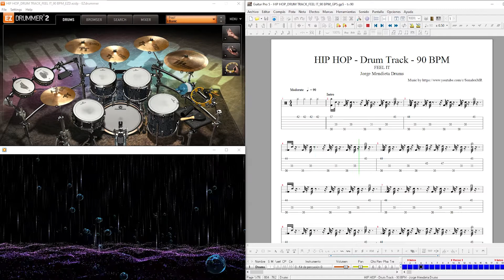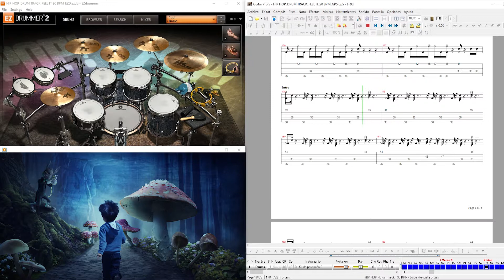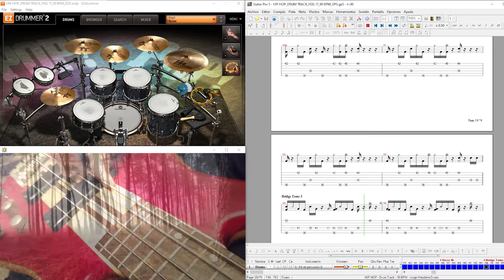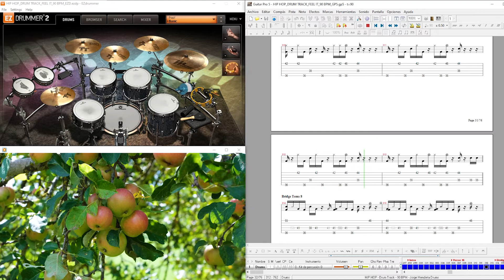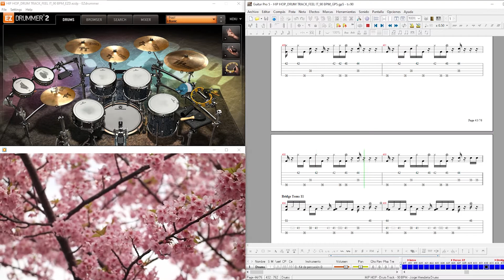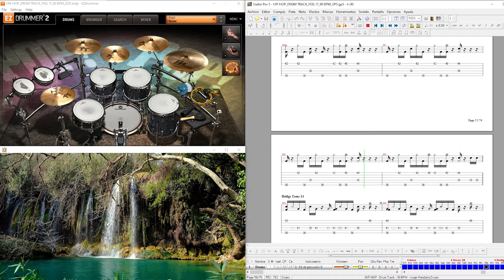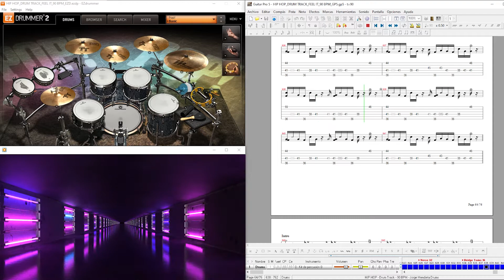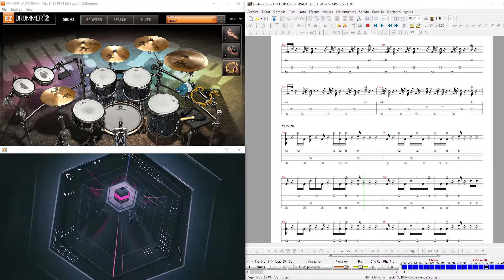HIP HOP DRUM TRACK - "FEEL IT" - 90 BPM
👁️ YOU'LL GET:
*Kick *Snare *Tom1, *2 & *3 *Hi-hat  *Comp *Cymbals
*Delay *Reverb *Ambience *Shaker * Tambourine * Attitude *Perc Ambience

MY FIRST PROG METAL DRUM TRACK ALBUM - OUT NOW!
All Genres (Drum Tracks, Pt. 1)